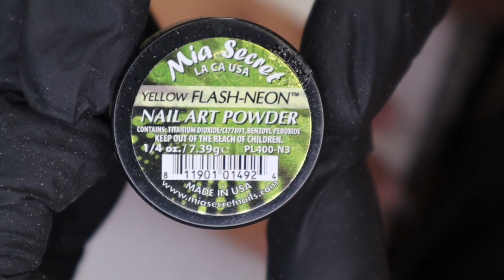Verticle Ombré Acrylic Nails| Nails By Tati Chanel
Hi lovessss here a video of me doing my first set of Vertical Ombré nails!!